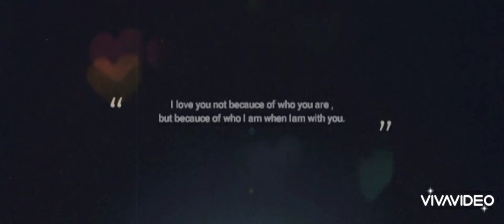Aamir Rao sangeet tyme...dekha jab say sing by : Aamir Rao with pornima Rao